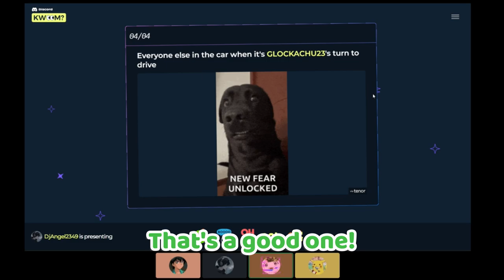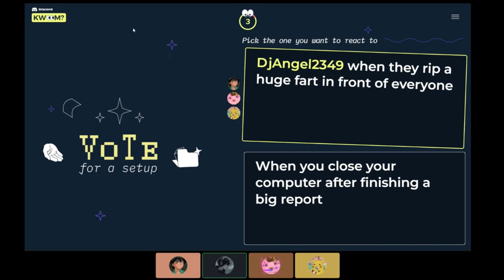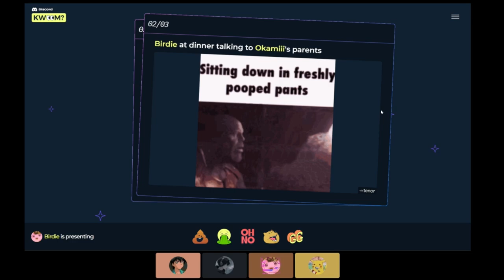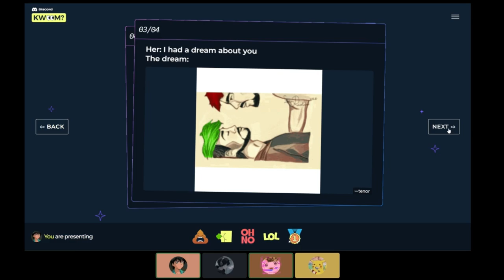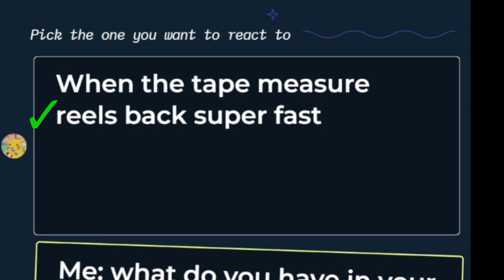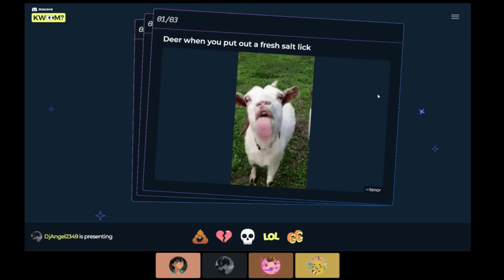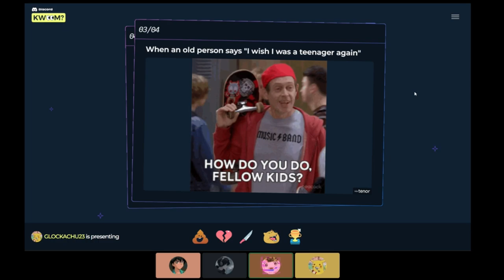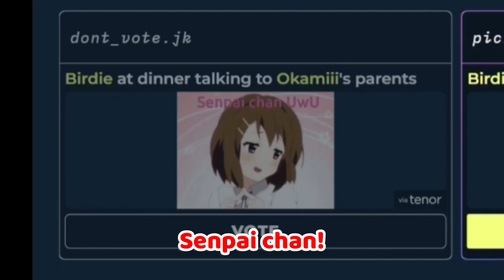Make fun of your friends simulator!!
Whats up beautiful ppl!! we played Know what I meme? from discords activities for this video... thats about it... like and sub?